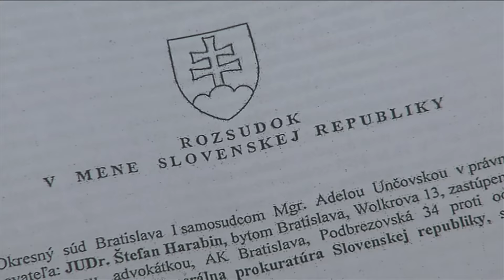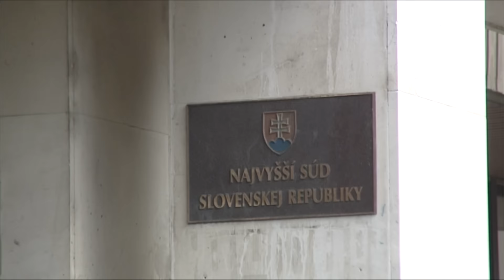Generálna prokuratúra musí odškodniť Štefana Harabina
Odvysielané: 5.8.2016
V.O.:
Generálna prokuratúra musí odškodniť bývalého predsedu Najvyššieho súdu Štefana Harabina. Rozhodol Krajský súd v Bratislave. Informoval o tom denník SME. Ide o prepis údajného telefonátu s drogovým dílerom Bakim Sadikim. Prokuratúra v roku 2008 potvrdila, že vraj existuje. O odškodnom rozhodne okresný súd, ten pôvodne stanovil sumu na 150-tisíc eur.